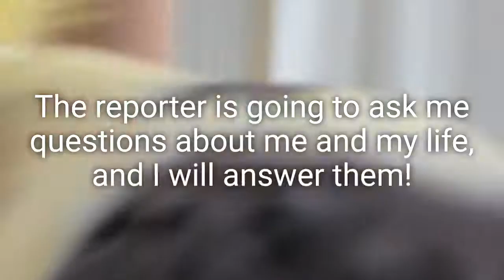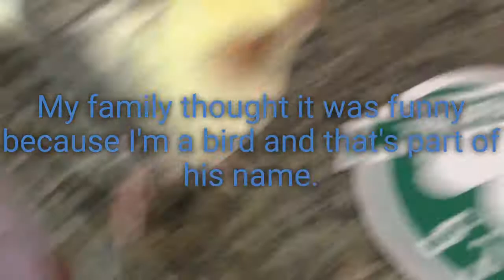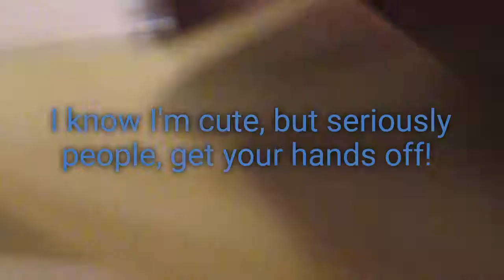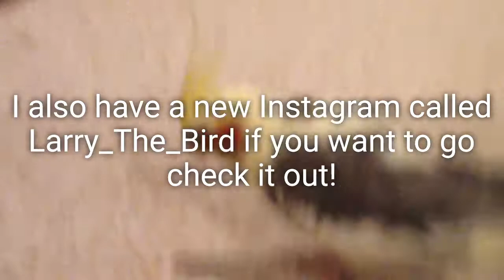Interveiw with Larry!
Today I was interviewed! Also follow my new Instagram Larry_The_Bird Have a great day!